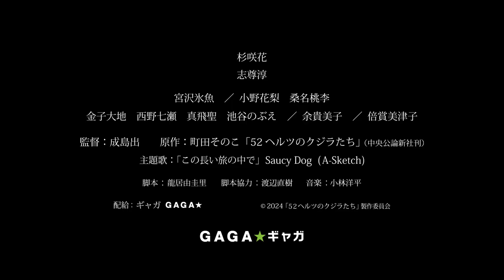52 Hertz Whales (2024) 52ヘルツのクジラたち - Movie Trailer - Far East Films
Starring: Hana Sugisaki (杉咲花), Jun Shison (志尊淳), Hio Miyazawa (宮沢氷魚), Karin Ono (小野花梨), and Kuwana Tori (桑名桃李).
Director: Izuru Narushima (成島出).